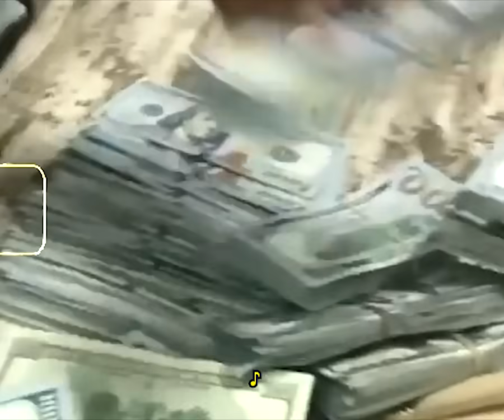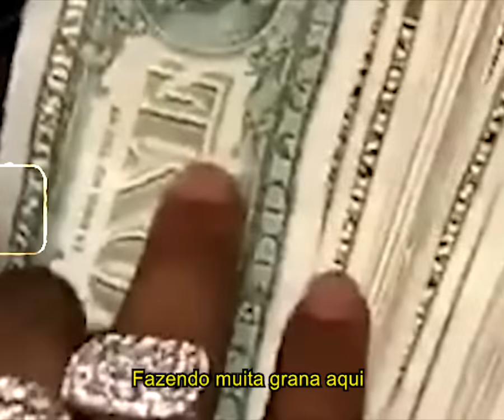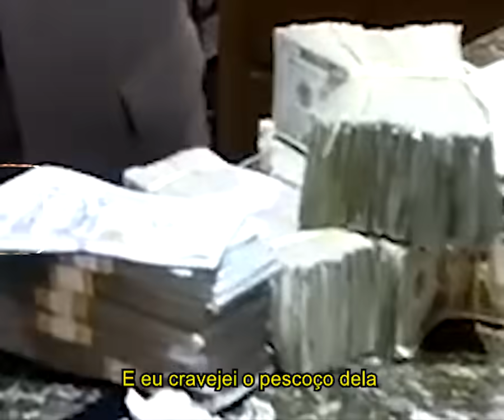Chris x Sidoka x Ecologyk - CRAVEJEI 💎 (edit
Vocal: Chris, Sidoka
Beat: Ecologyk
Captação de Voz: BPROBLEM
Mixagem/Masterização: @asfaltorec
Vídeo Edit by @_jinkuang_